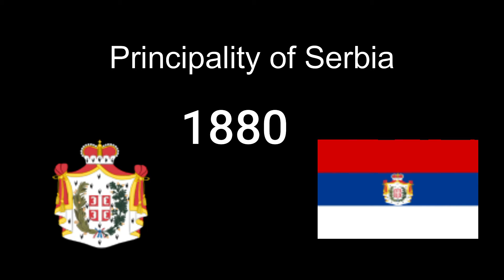Serbia Flag and Coat of Arms History 1815-2022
This took way to long to make.

Also credits too Savasampion for Vostani Serbie